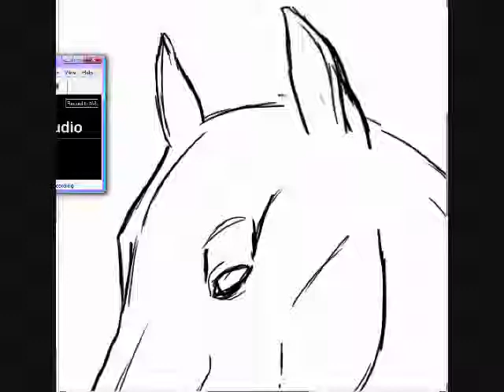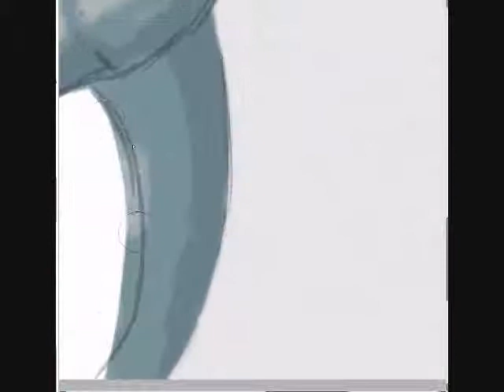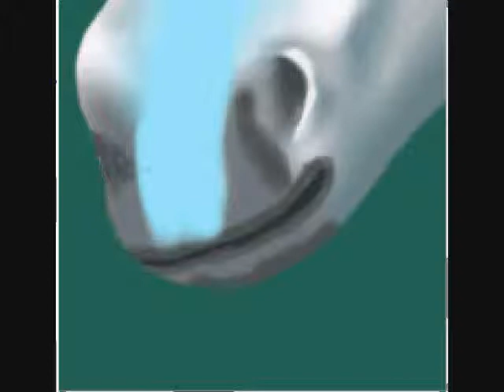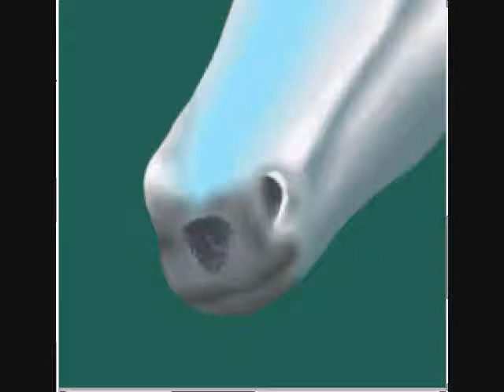Horse Speed Paint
Based off of my wolf version of Toushiro Hitsugaya.